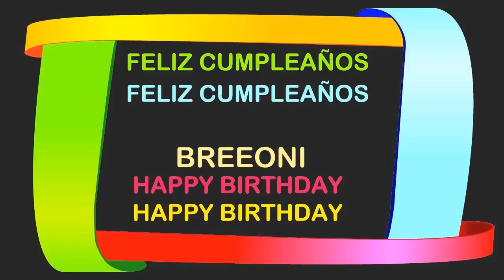Breeoni Birthday Postcards & Postales